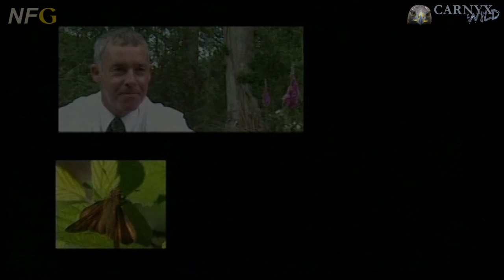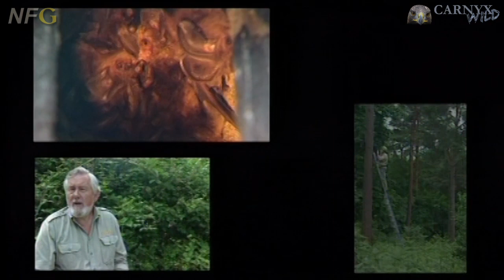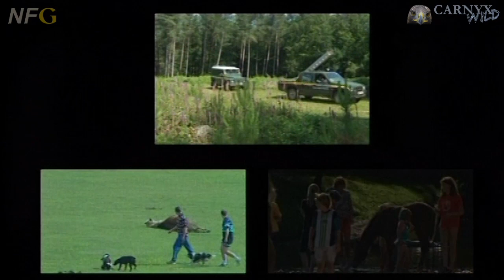Keepers Of The New Forest (2002)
🎬A look at the work of The Forestry Commission Keepers. Described by the Keepers themselves.

Please note this film includes a deer cull sequence.

Featuring:
Martin Noble
Andy Page
John Gulliver